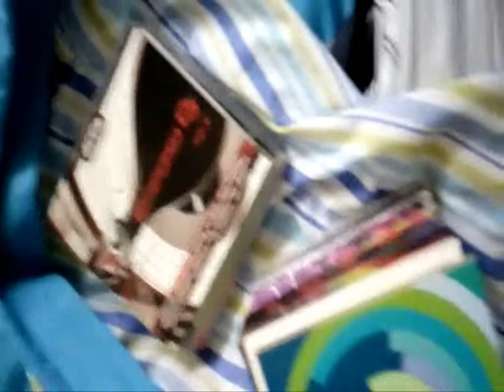TECHNOLABO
Free techno de archive.org, ni autor, ni título, ni nada, solo lleva un número, pero al oído le da igual.